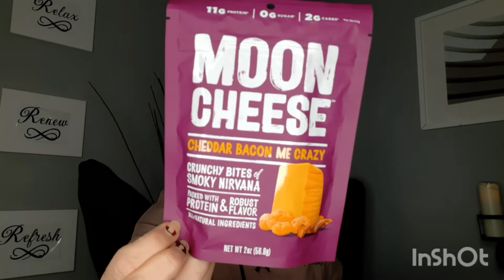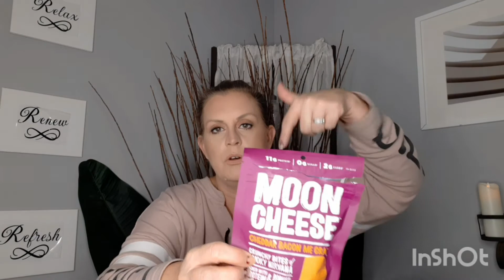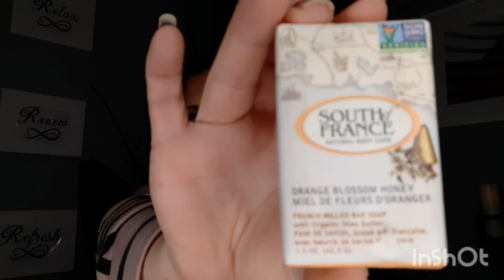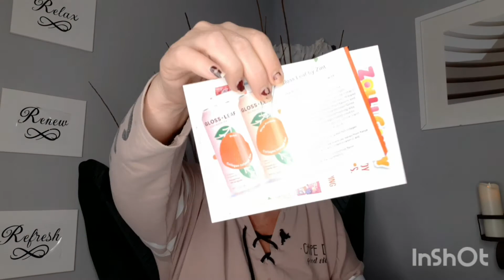Unboxing Daily Goodie Box September 2021- What's in a free box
the daily goodie box is a free box of goodies that partners with tons of amazing brands that are always gluten free and vegan. anybody and everybody has a chance to receive one of these boxes by signing up at their link down below and following and participating on all of their social media platforms. They give you a chance every single day to win your very own box. in my daily goodie box videos I go over on what to expect in your daily goodie box on a monthly basis. in today's video we will be going over what to expect in your September 2021 daily goodie box.

Shop the brands from today's video:
Gloss Leaf - Collagen Iced Tea Peach